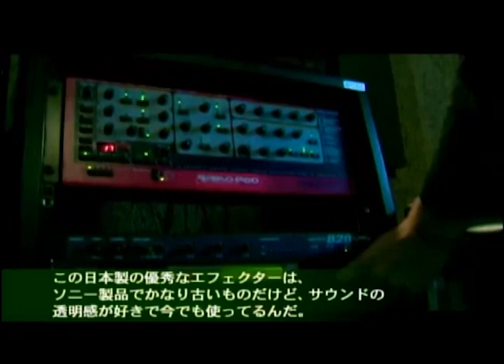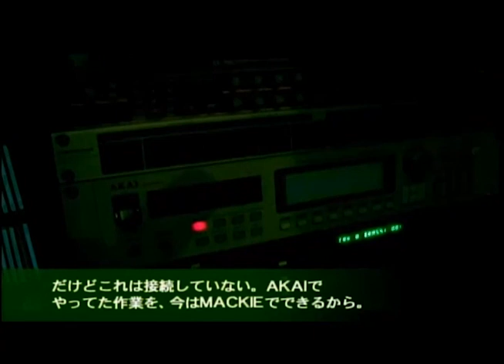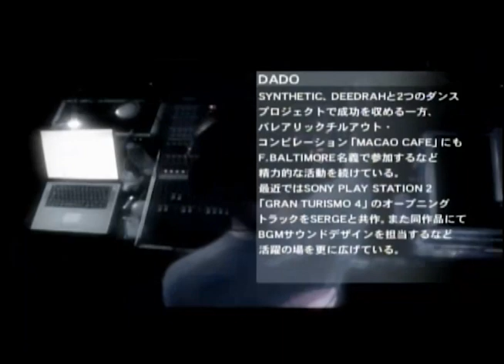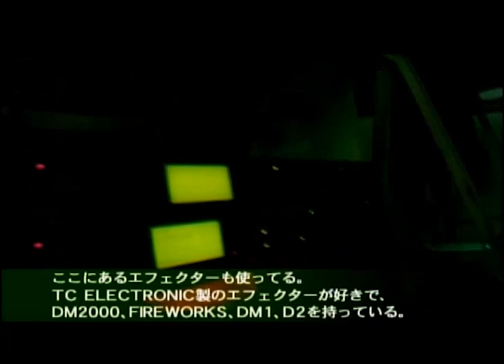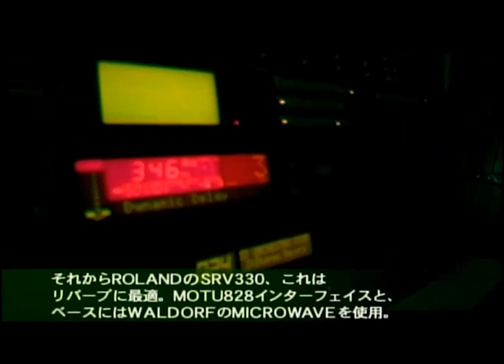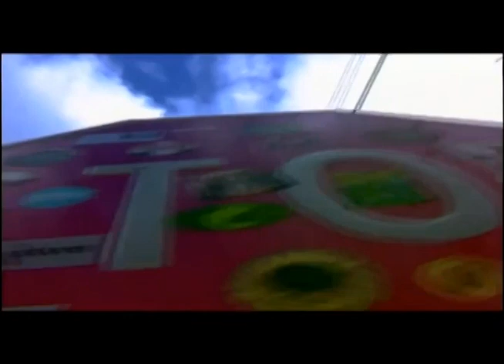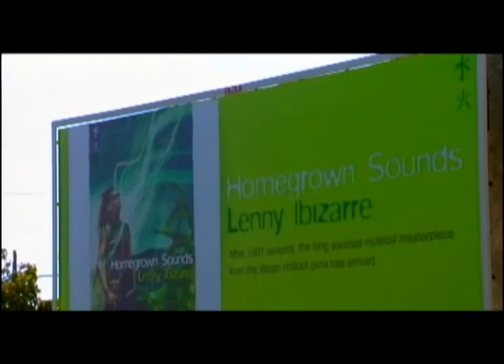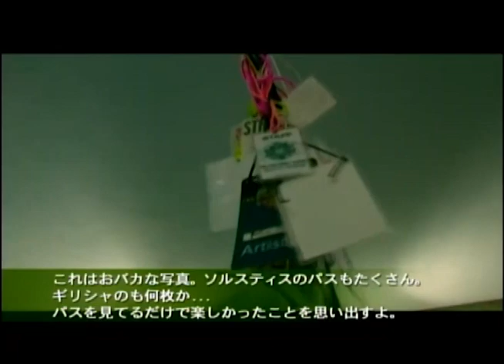SOLSTICE TV -Message from IBIZA-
ハウス、テクノ、トランスのミュージックカルチャーの楽園、スペインのイビザ島にある自宅兼スタジオでDADO,THE ANTIDOTE,LENNY IBIZARREが語るインタビュー特集！！！

イビザ島での魅力的なライフスタイルやインスピレーション、音楽制作に至るまでの真意を伝えてくれています。
当時の最新機材や楽器に囲まれたシーンは、今となってはとても懐かしい貴重なフィルムとなっています。

後半にはDJ RYO,DJ LUCAS,ALIEN PROJECT,RAJA RAMのTIP WORLD TOUR2003@agehaでのプレイは必見‼

RAJA RAMが語るメッセージには…みんなのエネルギーで僕が動かされ、鏡のように反映される！
何よりも大切なのは…人と会い友達になりコミュニケーションを深めることだと"愛"を深く語る言葉は、今まさに大切なメッセージ‼

Featuring exclusive interviews with DADO, THE ANTIDOTE, LENNY IBIZARRE from their home's and studios in Ibiza, Spain! The video shows the lifestyle and inspiration that Ibiza has brought to the music & the production! With images of studios filled with historical musical equipment and instruments, this is an important & nostalgic record of the roots of the musical scene. The second half of the video recaps the TIP WORLD TOUR Event @ ageHa in 2003 featuring RAJA RAM, ALIEN PROJECT, DJ LUCAS & DJ RYO. This was a legendary event in Japan's Trance history and is not to be missed! In the video, we have a special message from RAJA RAM about how he is moved by everyone's energy and the most important thing is to meet people, make friends, and deepen communication. His message about love is especially important at this point in time!

DADO
THE ANTIDOTE
LENNY IBIZARRE
LUCAS
ALIEN PROJECT
RAJA RAM